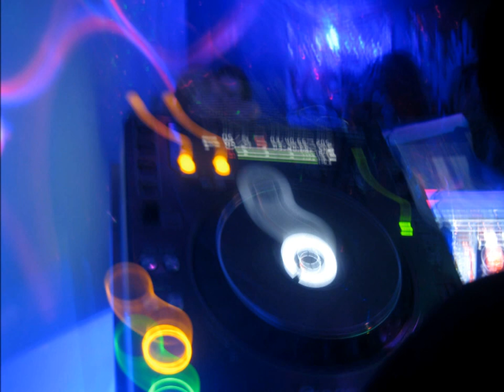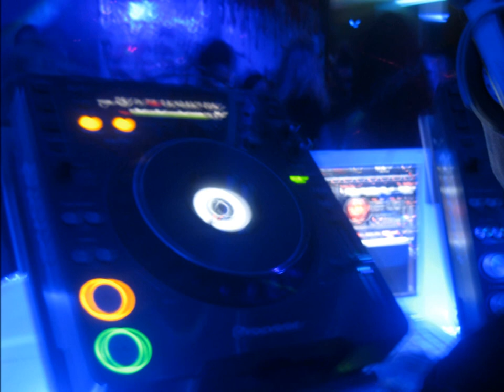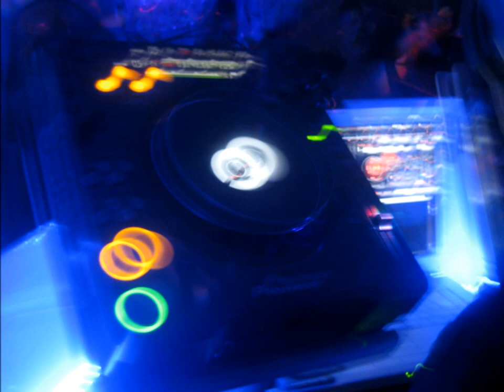Giorgos Kara @ deep house mix Waterbar Brighton U.K (PROMO)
This tracks can be found on Beatport,Itunes..They are only used for promo purposes in mix.